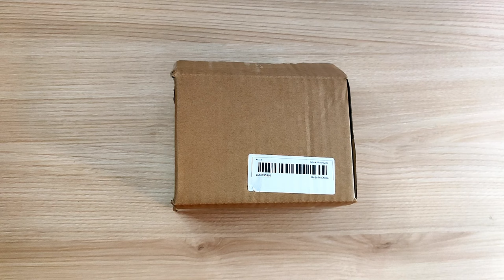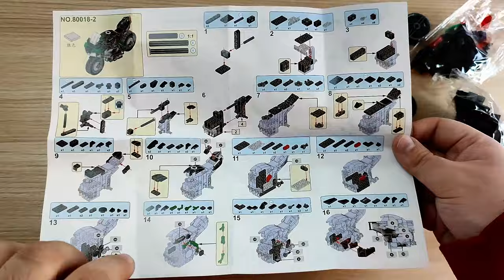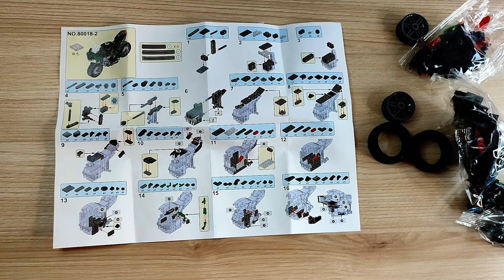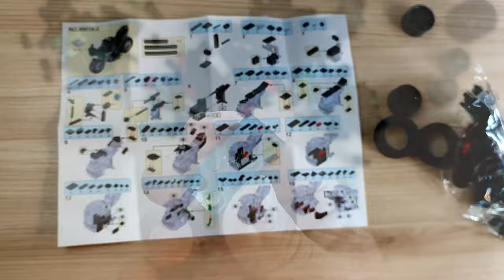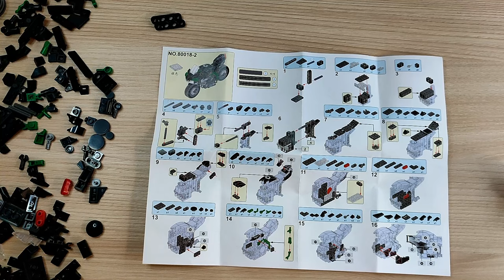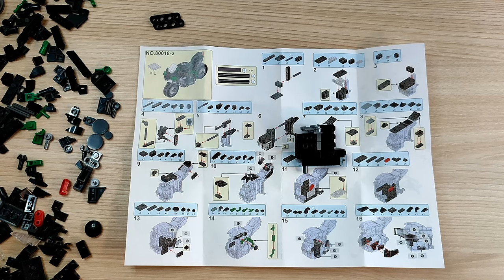Aus diesen Gründen kaufe ich keine KLEMMBAUSTEINE mehr auf TEMU! "Black Motorcycle" Review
Hallo liebe Freunde der gepflegten Klemmbaustein Baukunst. In diesem Video geht es um ein Set von TEMU! Und wir reden darüber, warum es das letzte Set sein wird, dass ich auf TEMU gekauft habe! Viel Spaß dabei :).